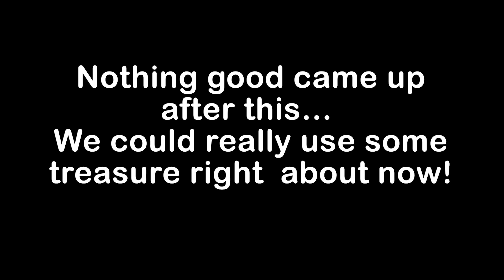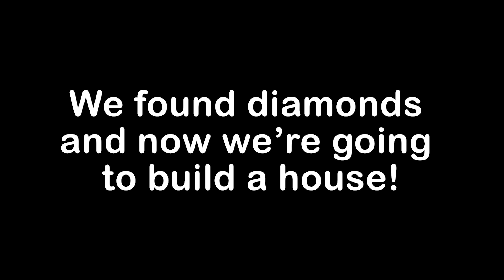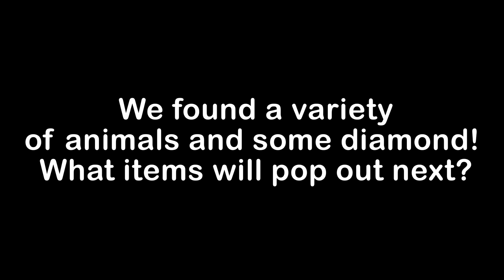Minecraft, But You Only Get One Block! Ep2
Today we're playing Minecraft, but we start stranded on a single block! How far can we go? What can we accomplish on just a single block? Join us today and see!